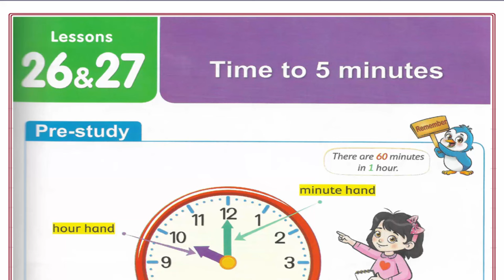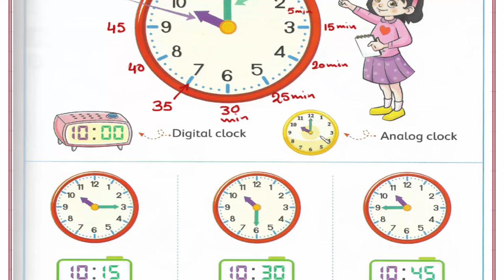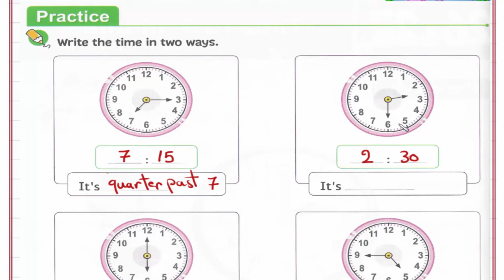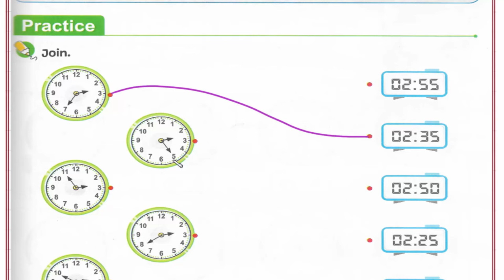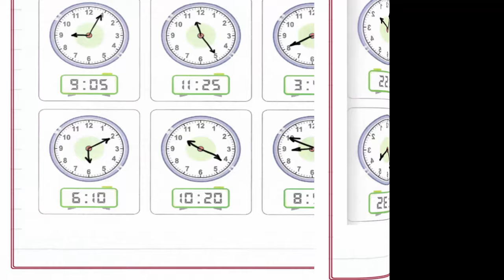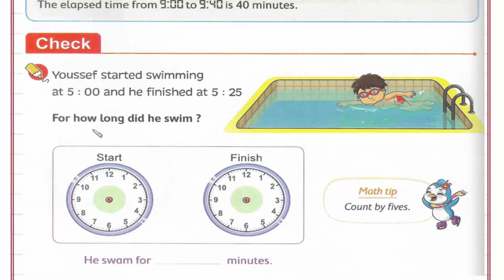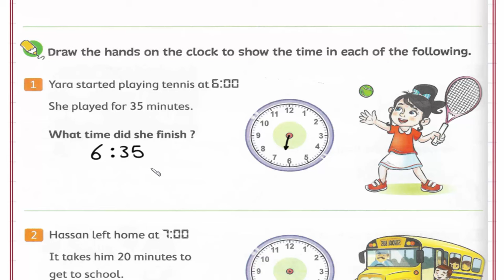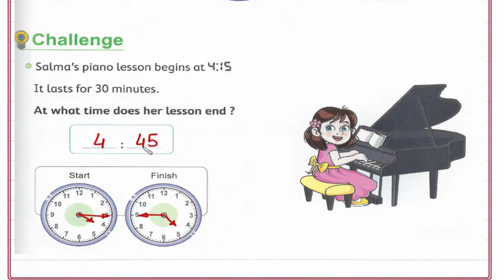Primary 3 \ grade 3-1st term 26-27 Time to 5 minutes. شرح ماث ثالثه إبتدائى لغات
Lesson 26-27  Time to 5 minutes.